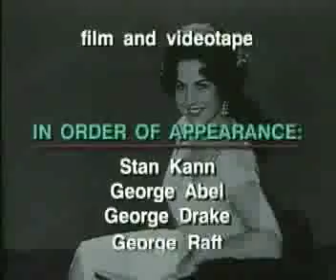The Charlotte Peters Show Part Five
Considered The First Woman of St. Louis Television, Charlotte Peters starred in  a daytime variety broadcast called "The Charlotte Peters Show" that aired from 1947 to 1969.